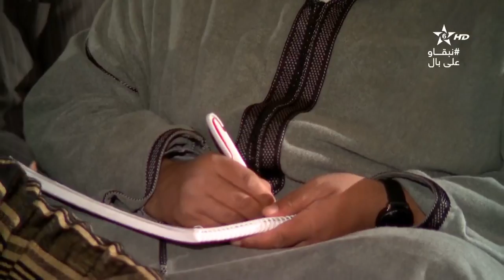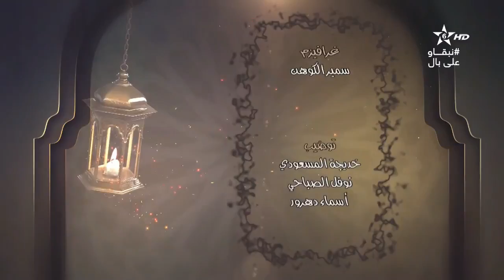كرسي التفسير(10) الكراسي العلمية | الشيخ مصطفى البحياوي